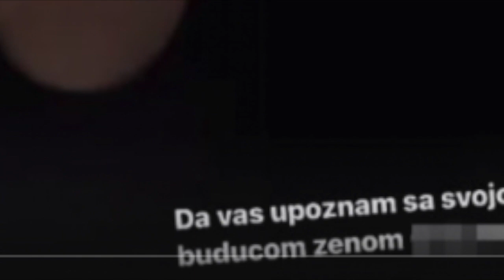"Upoznajte moju suprugu!" Tajno venčanje Marka Osmakčića sa ovom prelepom damon, objavio